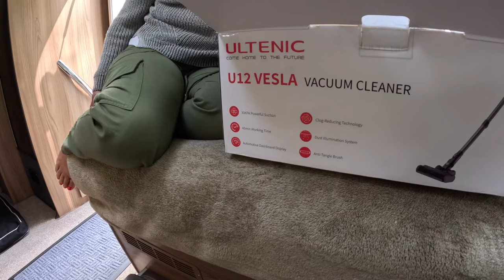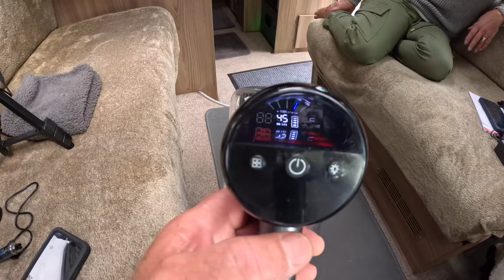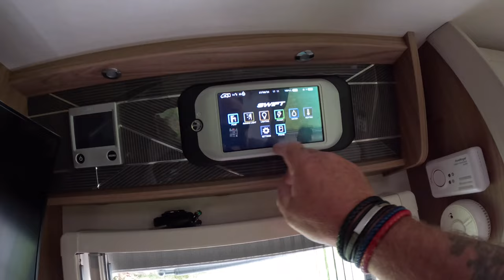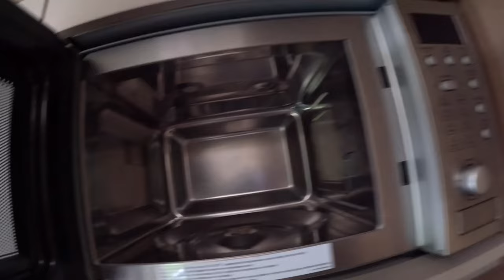Deep Clean Van Day, With The Amazing Ultenic U12 Vesla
In this episode our little grandson has left us so before we go home we give the motorhome a good deep clean with help of the amazing Ultenic U12 Vesla a fantastic stick hoover with green light technology